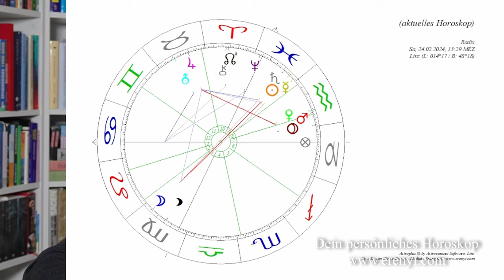Ein großer Wandel - Wie wird der März 2024?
Die astrologische Energie wandelt sich vom Sturm und Drang des Wassermanns hin zum träumerisch - neptunischen. Aber dennoch gibt es ein riesiges Potential an Power im März 2024!

2002 hat er seine Leidenschaft zum Beruf gemacht und er begleitet seitdem hunderte Klienten in Seminaren, Einzelsitzungen und auch online.